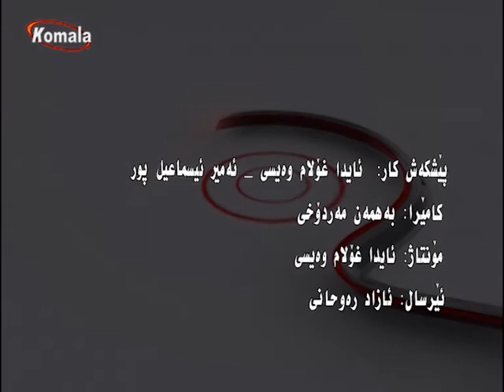ئیمه و بینه ران - 11.3.99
ئیمه و بینه ران
11.3.99